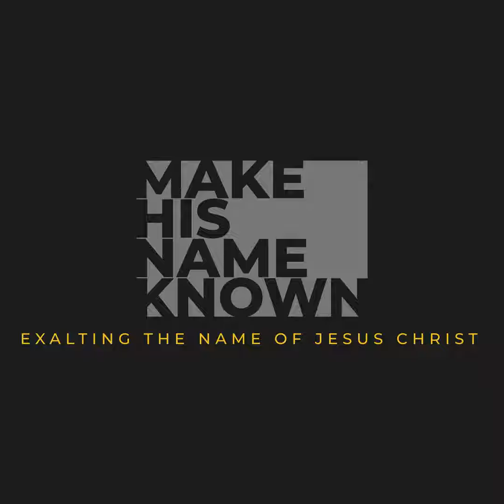NO OTHER NAME | Street Preaching Asheville, NC.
There are many false christ's in the world today. Unless we are trusting in the the Jesus Christ found in the 66 books of the old and new testament we have no hope of salvation.
"And there is salvation in no one else, for there is no other name under heaven given among men by which we must be saved.”
Acts 4:12